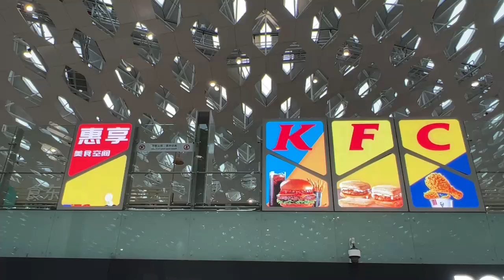Digital Advertising Retail dv LED Display Screen in Chain Store Visual Merchandising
The dynamic direct view LED Digital Signage system is increasingly used in banks, retail stores, malls, hotels, museums, sports stadiums, universities, airports and other public areas as a new in-store medium which is significantly strengthening engagement with customers, driving sales and increasing brand image.

Digital signage is a very powerful tool in the retail world.

Visually appealing LED digital screens can be used in retail chain stores for branding, merchandising, promoting products with instant information and entertaining customers and improve the shopping experience for customers.

In-store digital advertising by using dynamic LED digital signage or retail digital displays increasing customer engagement, building positive brand image and enhancing brand awareness.

If you need something eye-catching to attract more attention, a quality bespoke design LED digital sign board with customized media content will help you stand out from your competition.

SHENZHEN YEALUX TECHNOLOGY Co., LTD. is an innovative technology company established in 2012.

The company is mainly engaged in the development, production and sales of hardware and software for LED digital display products. After years of development, YEALUX has attracted a group of excellent hardware and software developers with rich knowledge and experience in LED display industry, established a development team and achieved results. The company's sales network has covered Europe, Middle East, Asia Pacific and North America. Most countries and regions have gradually established marketing service outlets in the above regional markets to provide customers with real-time professional pre-sale, in-sale and after-sales support and efficient services.

Based on our love of life and our vision for our common future, we are actively working to develop new display products in the iteration of immersive LED technology and consumer demands, creating value for partners, providing convenience and better consumer experience for customers.